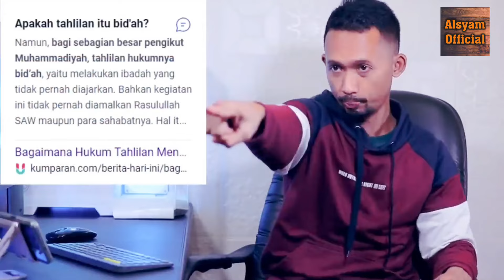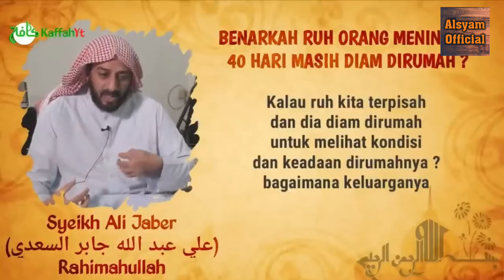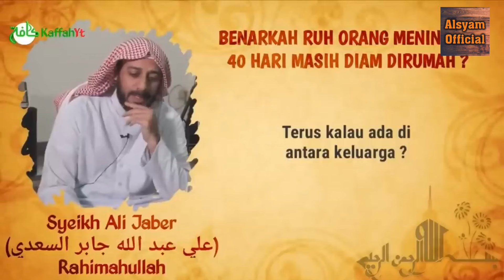TAHLILAN BID'AH Semakin Ramai Yang Membahas || Herri Pras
tahlilan bid'ah memang bid'ah